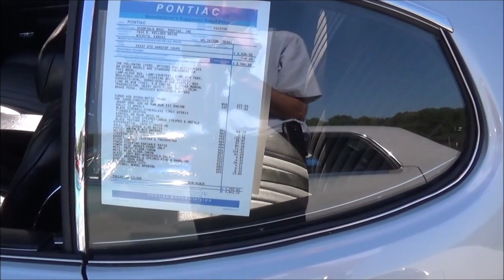1970 GTO Judge Silver Dreamgoatinc Classic Hot Rod and Muscle Car Video